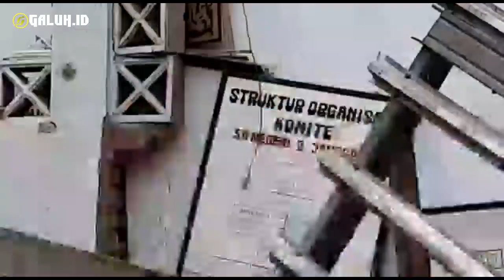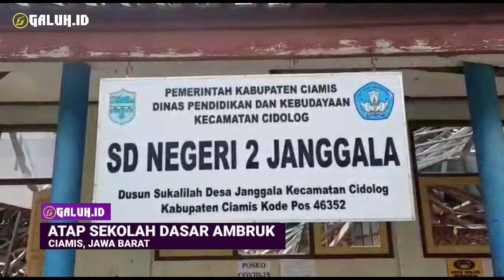[Berita Ciamis] Gara-gara Pakai Baja Ringan, 3 Sekolah di Ciamis Ambruk